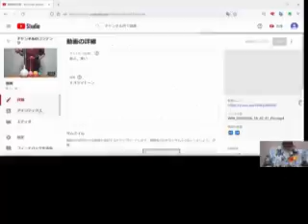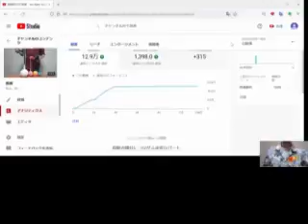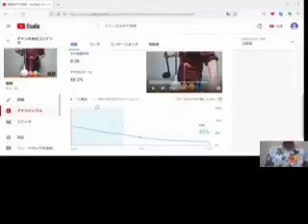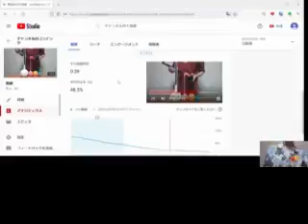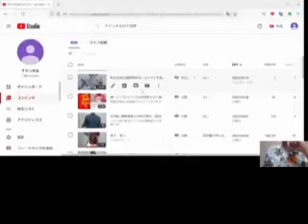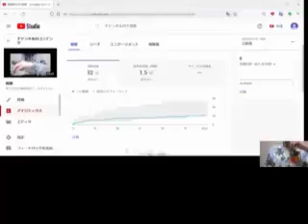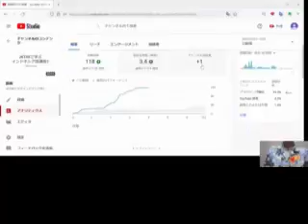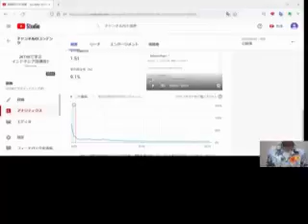ここ最近の動画を振り返ってみた